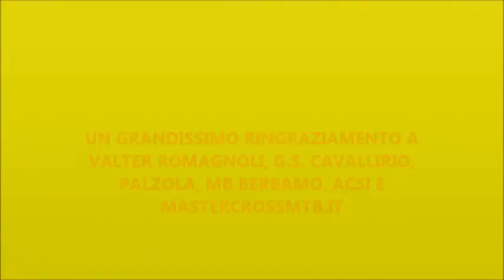CAVALLIRIO G F 6^ PROVA MB MARCELLO BERGAMO CUP 2015